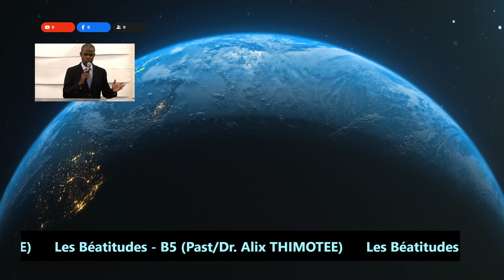Les Béatitudes - B5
Méditations et instructions présentées par le Past/Dr. Alix THIMOTEE sur la première partie du Sermon du Seigneur Jésus sur la montagne.